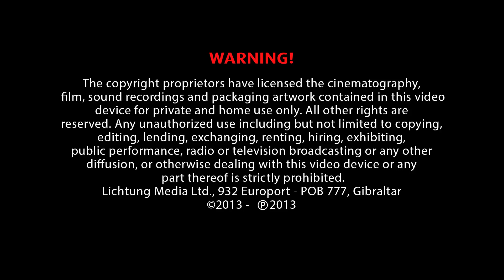Yoga tijdens Zwangerschap - zonder yoga-ervaring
Oefeningen en ademhalingstechnieken speciaal ontwikkeld als voorbereiding op de bevalling.
Yoga tijdens de zwangerschap is goed voor lichaam, geest en baby.
Bewust ademhalen, oefeningen en ontspanning ondersteunen lichaam en geest bij de veranderingen door de zwangerschap en bereiden de aanstaande moeder voor op de bevalling.
Zoé Miku is een gediplomeerde yogalerares aan de yoga-universiteit Villeret/ Zwitserland en heeft deze yogaoefeningen voor tijdens uw zwangerschap ontwikkeld.
Door regelmatig aan yoga te doen, creëer je een oase van geborgenheid, waardoor je van elke dag van je zwangerschap geniet.